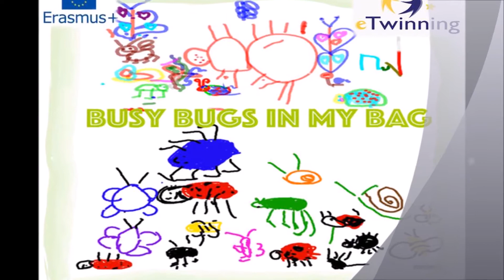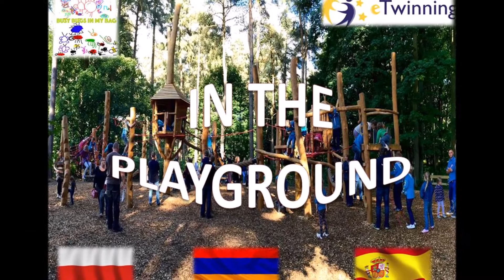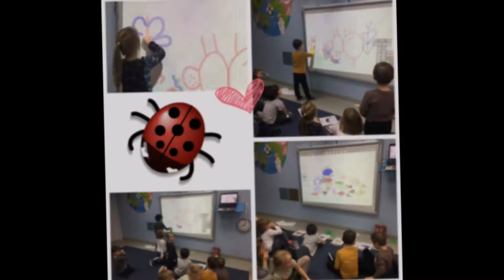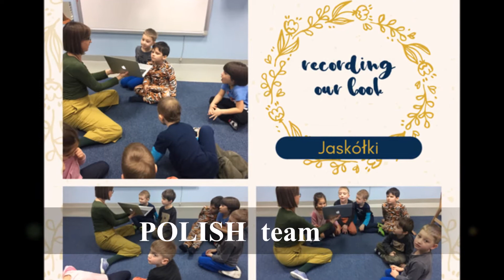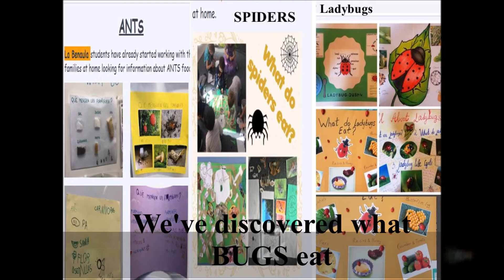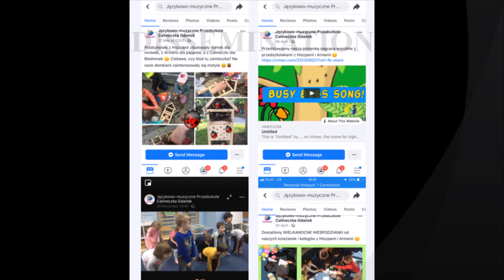BUSY BUGS in MY BAG